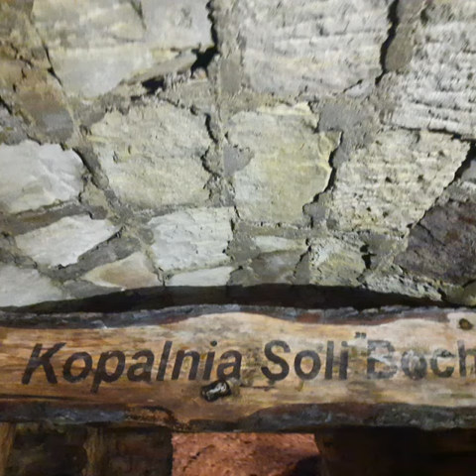Zamek Nowy Wiśnicz.Trasa Nietoperzowa